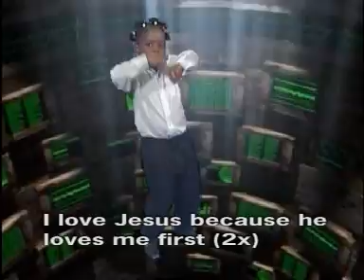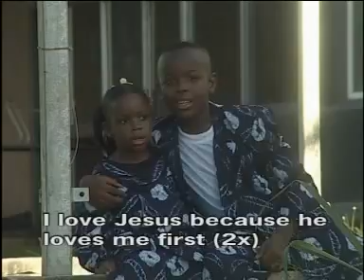Jesus 5 Radical Kids (Official Video)